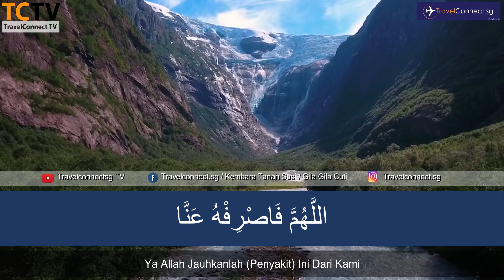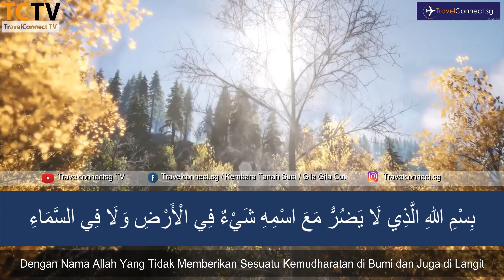DOA AGAR DIJAUHKAN DARI PENYAKIT BERBAHAYA